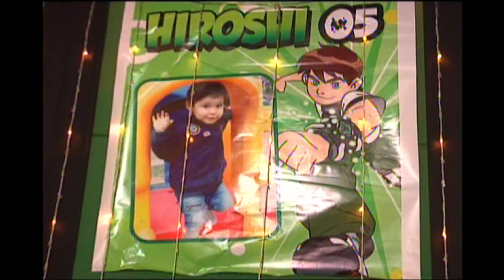CELEBRANDO MIS 5 AÑITOS "HIROSHI" - GRABADO DOMINGO 07 JULIO 2019 / CERCADO DE LIMA "PARTE 2"